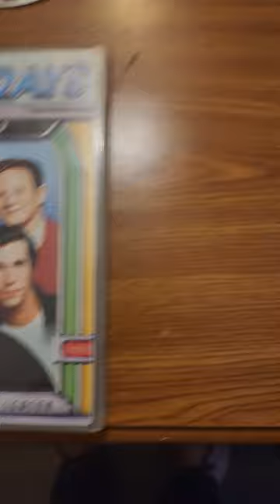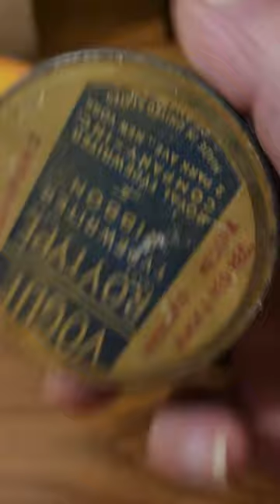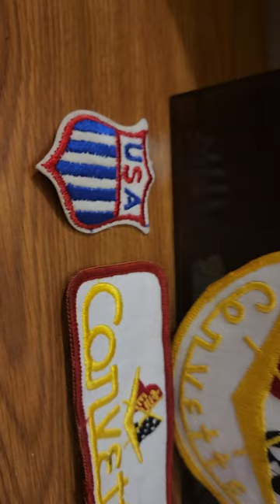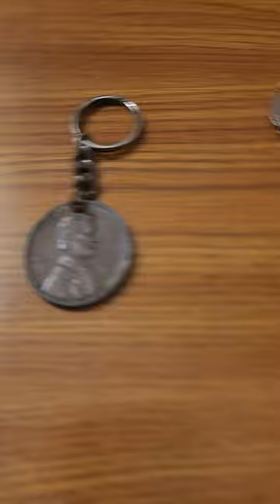Very badly in need